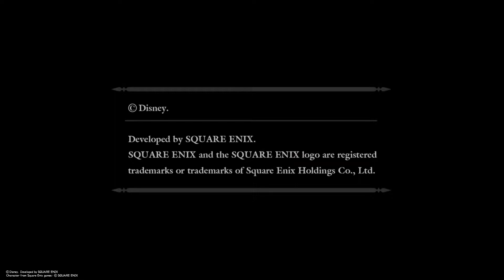KINGDOM HEARTS 358/2 Days | Parte 2 | Filme em Espanhol | PS5